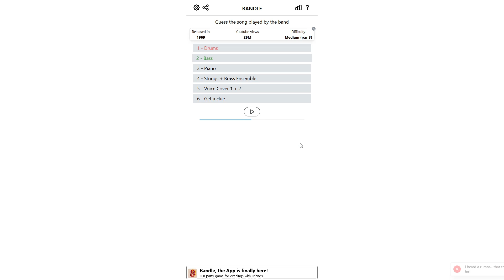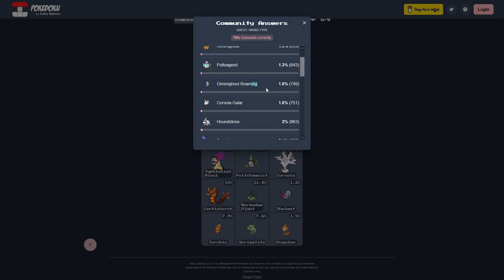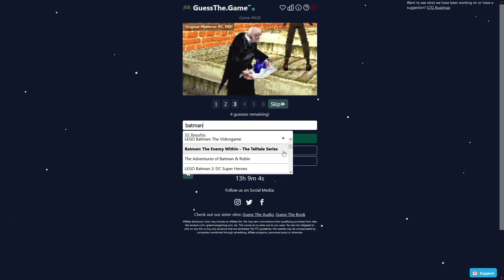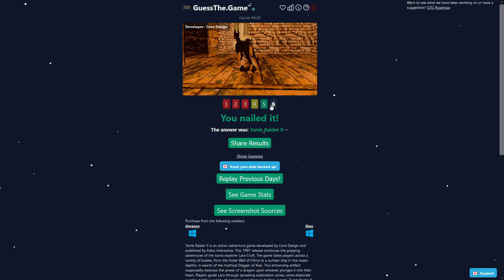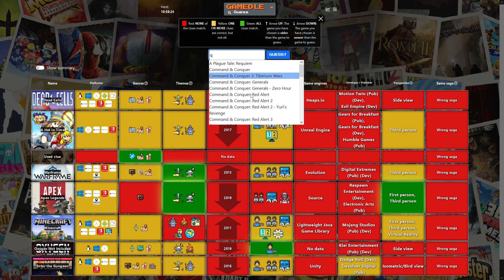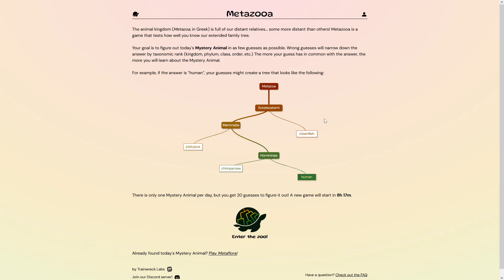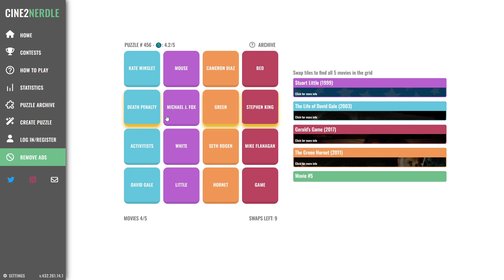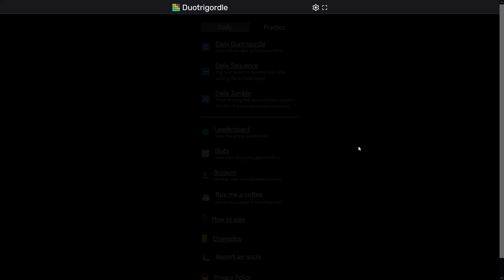Two New Games and Fifteen Minutes of Silence | (-Dles)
Original Stream Date: Before 11/28/2024 (I had to update my descriptions, it's two days before upload)
↓Links↓